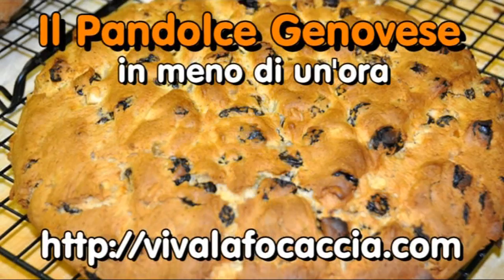Il Pandole Basso Genovese in 60 Minuti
per sfida ho fatto il pandolce genovese masso in circa un'ora. La video ricetta compelta la trovate su